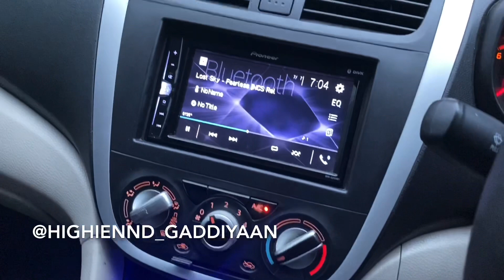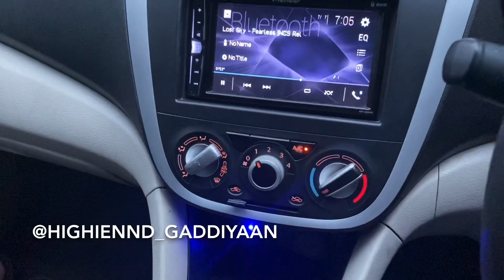Budget+Highennd Music System in CNG Car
Hi,
Today we are going to have a look on the high-end music system in a cng varient maruti suzuki celerio.

1.Pioneer basetube champion series
2.Four components-Hertz
3.Four channel brazo amp
4.Mono amphlifier HUMAAN for base tube
5.One pair pioneer ts20
6.CTK damping (four doors)

This is our first video, hope you guys enjoy it and please follow us on other social media platform.
We apologise from our hearts if there is any mistake or anyone’s sentiments got hurt because us.

Hope to get a positive reapose from tou all.
Team
Highhennd gaddiyan❤️